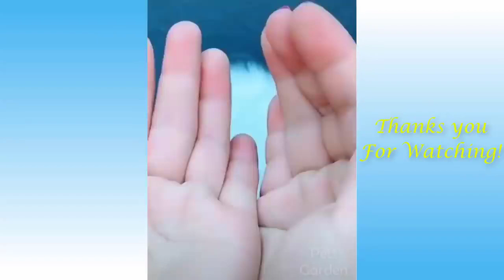Funny Cute Cat's video collection!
Funny Cats That Will Make Your Day!! KEEP SMILING COMPILATION #01
Top Funny Cat Videos of The Weekly - TRY NOT TO LAUGH
Cats talking !! these cats can speak english better than hooman
Little Kitten Playing His Toy Mouse
Funny Cats That Will Make You Laugh All Day Long 😂😂
Funny and Cute Cat's Life 👯😺 Cats and Owners are the best friends
OMG So Cute Cats ♥ Best Funny Cat Videos 2021
Aww So Cute Cats
Funny Cats Will Make You Laugh For Hours!!! NEW 2019! (Funny Cat Compilation, Clean, No Swearing)